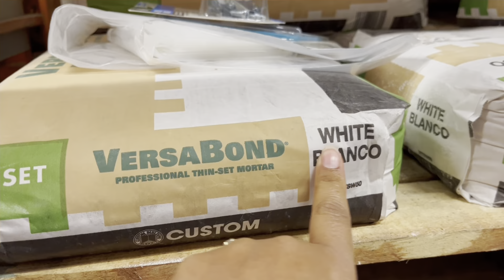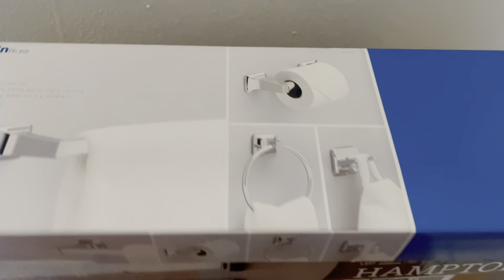CAMBIO EXTREMO EN MI BAŃO /DISEÑO DE INTERIOR ​⁠, transformation @hiraldohome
HOLA A TODOS... GRACIAS POR ESTAR AQUI Y POR ACOMPAÑARME A VER EL VIDEO DEL DIA DE HOY …CAMBIOS EN MI BAŃO PEQUEÑO , ESPERANDO SEA DE SU AGRADO 🍂

NO OLVIDEN DEJARME SU LIKE Y SUS COMENTARIOS

GRACIAS POR TU VISITA... BENDICIONES PARA TODOS.